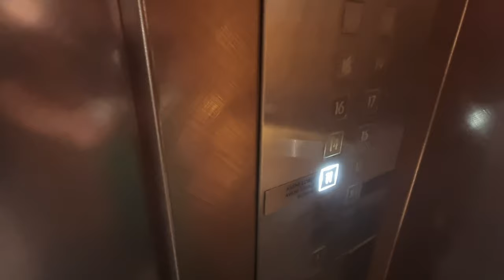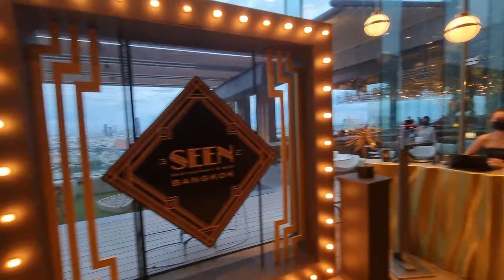Bangkok Avani+ Riverside Hotel 5 Star Staycation Review 🇹🇭 Thailand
Avani+ Riverside Hotel Bangkok has a great Staycation Deal. You pay for 1 night and can check in at 8 am in the morning and check out the next day at 6 pm.

The Avani hotel is located on the Chao Phraya River. On the 26th floor of the Avani+ you will find the Seen Restaurant & Bar. On the lower floors of the Hotel complex you will find the Riverside Plaza shopping Mall.

Our stay included and early check in at 8 am in the mroning and late check out the next day at 6 pm. The total price was 2200 THB for 1 night, which inluded Breakfast and 20% of on food in the restaurant.

Time Stamp

00:00 Intro
00:16 On our way to the Hotel
00:56 Avani+ Riverside Bangkok
01:46 Check In
05:17 The Hotel Room
06:33 Rooftop Restaurant and Pool
09:02 Seen Restaurant and Bar
10:02 Riverside Plaza Mall
11:06 Breakfast
12:36 Outro